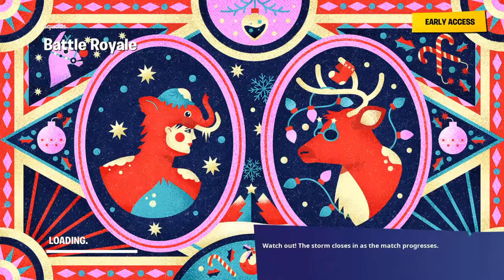Sky base memes